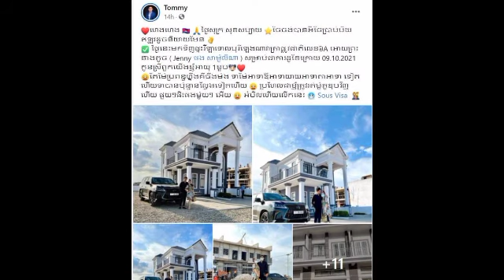Just bought a set of jewelry for more than 10 thousand dollars, now Sous Visa and her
Just bought a set of jewelry for more than 10 thousand dollars, now Sous Visa and her husband are buying a house together for a few bucks

ទើបតែទិញឈុតគ្រឿងពេជ្រជាង ១០ មុឺនដុល្លារក្ដៅៗសោះ ពេលនេះ សួស វីហ្សា និងស្វាមី ដឹកដៃគ្នាទិញផ្ទះម្ដងពីរបីជុង

@Sombon kh @

@Sombon kh @